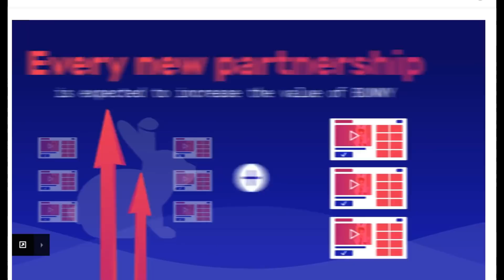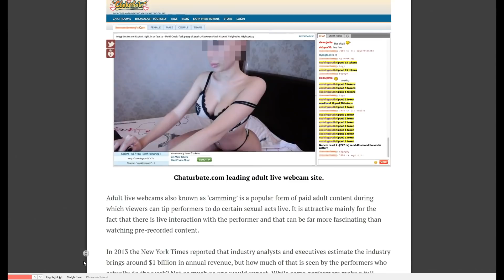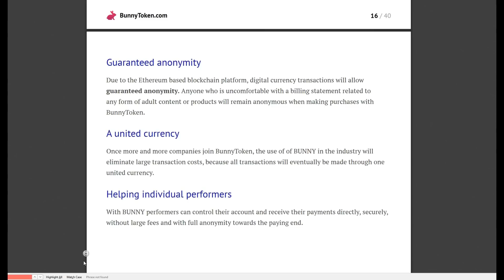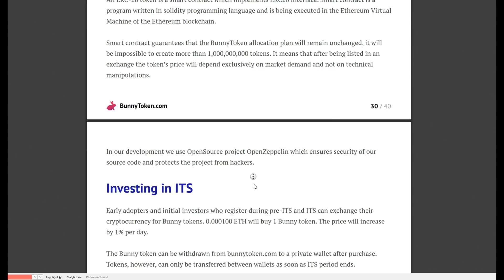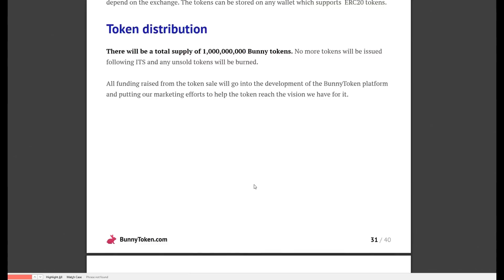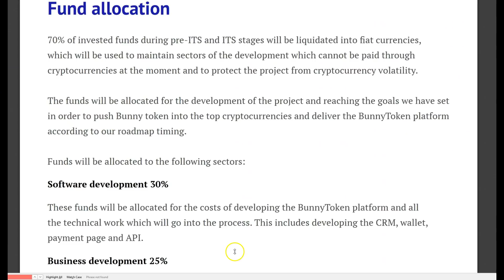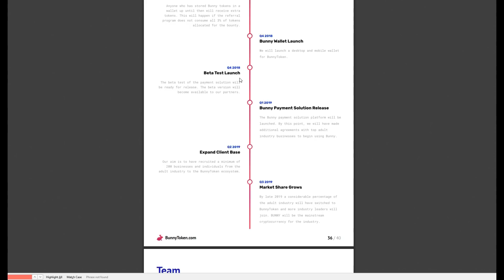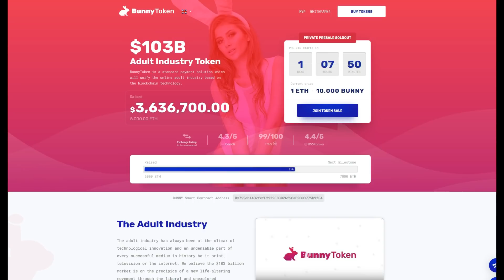Bunny Token ICO review - in or out?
Not for those under 18

👉 🚀 ₿UY, SELL, SWAP & STORE CRYPTOS SAFELY & INSTANTLY HERE ON COINSPOT (top recommendation)

🏦 💰 ₿E A ₿ANK! LEND CRYPTO and EARN MORE THAN 6% RETURNS

or Litecoin to: LVyfFWhirqLypoknL6a2PYmZ4UygKurvdu

or Ethereum to: 0xa7b574b07152e2c0882375fbf7721114c3328dd2